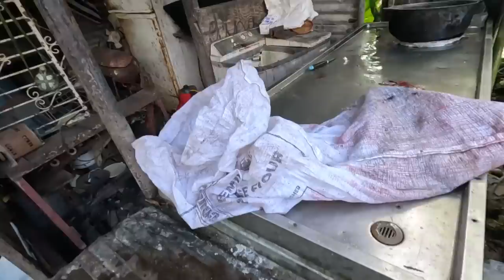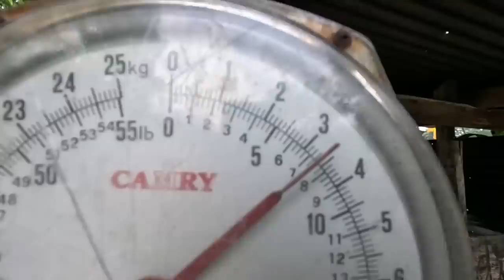Armadillo Cleaning in Trinidad/ Word of Advice - Ep 261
BLESSINGS, GUIDANCE AND PROTECTION

TOGETHERNESS + LOVE = UNITY